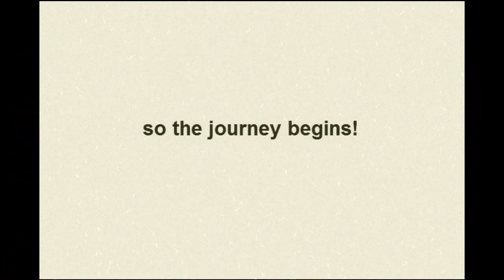Showcasing some nominees for Nights.ro Awards 2012 this February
cu participarea: DJ Optick, Mahony, Oana Tache, Josif, Mano, Gully, Vali & Cristina Gherebe, DJ Kool, Valentin Poleanu, Kosta, Caval, Andrey Pushkarev, Alex & Mircea Babescu, Adrian Eftimie, Alin Stoica, BOg, Hado, Paul Kalkbrenner, Alexandru Jijian, Marco Briguglia, Greeg & Marius Onuc, Simina Grigoriu